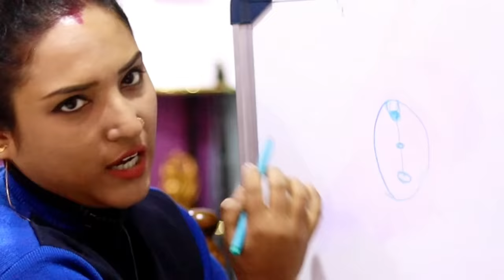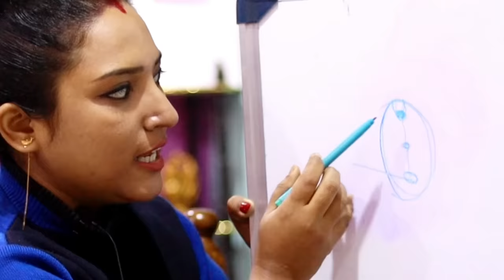कहा होता है clit?|| चुटकी मैं औरत कैसे नरम होती है इस अंग से?|| ritu ki diary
this is ritu,thank u for visit to my channel.

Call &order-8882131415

I m ritu,and depend on personal experiences and researches i m trying to help them who suffering from marital problems, psychological problems,sexual problems and relationship problems which we facing in our daily life...

thank u.